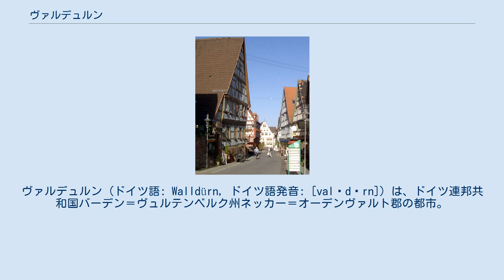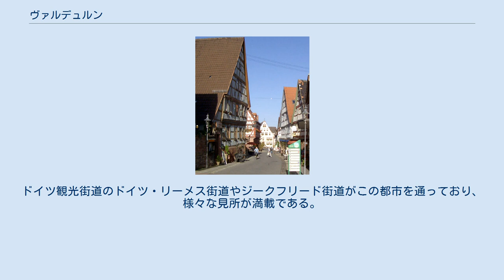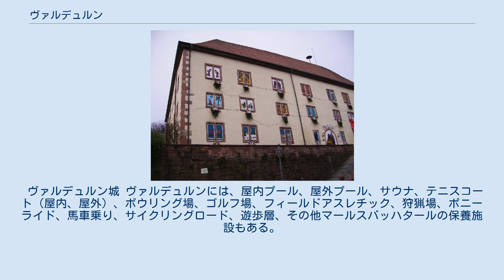ヴァルデュルン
ヴァルデュルン (ドイツ語: Walldürn, ドイツ語発音: [valˈdʏrn]) は、ドイツ連邦共和国バーデン＝ヴュルテンベルク州ネッカー＝オーデンヴァルト郡の都市。
 この都市は、「ヴァルデュルンの血の奇跡」の巡礼地として知られている。
ヴァルデュルン市内には、ローマ時代のリーメス城塞もあり、付属浴場の基礎石や、復元された見張り塔などがある。
この都市は、ネッカータール＝オーデンヴァルト自然公園内に含まれる。
 この都市は、以下の市区から構成される。
 ヴァルデュルンの歩行者専用区域 ヴァルデュルン市議会は、32議席からなる。
 1991年から2007年まで、カール＝ハインツ・ヨーゼフ (SPD)がヴァルデュルンの市長であった。
彼は、2007年5月6日に心筋梗塞で急逝した。
2007年8月12日の選挙により、マルクス・ギュンター (CDU)がヴァルデュルンの市長に就任した。
 図柄: 銀地に緑の土地。
2本の緑のボダイジュの間に胸壁のある赤い城。
右側（向かって左）に塔がある。
塔には上げられた格子を持つ門がある。
城の上に、塔に寄りかかるように浮かんだ赤い盾。
この小さな盾は赤地で銀の6本スポークの輪「マインツァー・ラート」が描かれている。
 木と城は、町の名前に因んだ図柄（Wall = 「防塁」、Wald = 「森」）である。
マインツ選帝侯の所領を示す小紋章は19世紀には、しばしばバーデンの紋章に置き換えられた。
 聖ゲオルク巡礼教会 この都市が位置するオーデンヴァルトは、家の壁や路地沿いに多くの聖母像や磔刑像が多くまつられており、「聖母の小国」と呼ばれている。
ドイツ観光街道のドイツ・リーメス街道やジークフリード街道がこの都市を通っており、様々な見所が満載である。
カトリックの聖なる血への巡礼（聖体布が展示される）は、この地域の1年のハイライトである。
 ヴァルデュルン城 ヴァルデュルンには、屋内プール、屋外プール、サウナ、テニスコート（屋内、屋外）、ボウリング場、ゴルフ場、フィールドアスレチック、狩猟場、ポニーライド、馬車乗り、サイクリングロード、遊歩層、その他マールスバッハタールの保養施設もある。